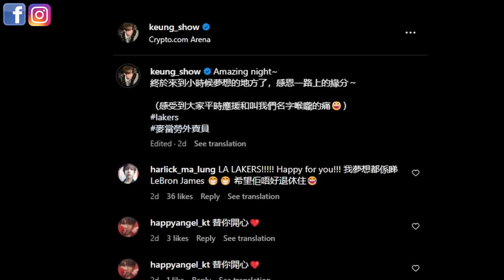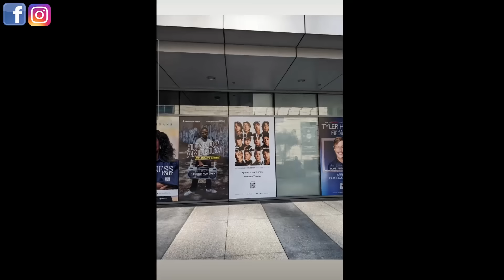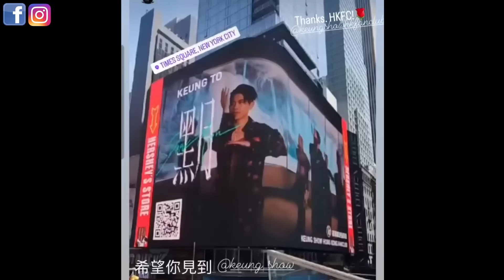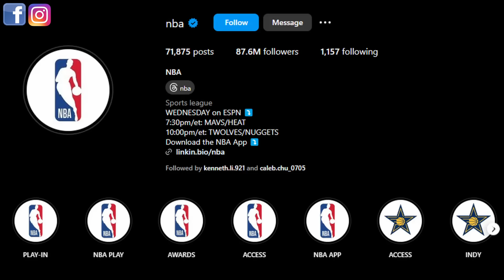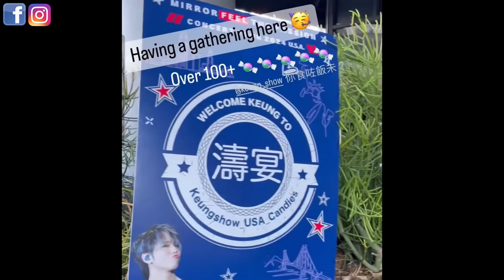姜濤 🧑🏻‍🦰 LA 繼續睇籃球 🏀 無意中衝出國際 👍 去咗 NBA 名人榜 👏👏 懂得感恩 🙏 有同理心 💖多謝姜濤香港後援會 🙏💖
💖喜愛姜濤的善良, 孝順, 謙卑及內涵，他的聲線亦都好吸引, 每一首歌都有他自己的故事, 好驕傲香港能夠有這個年青人, 希望能夠影響新一代，最重要的就是繼續傳承我們的廣東話 ！👍💖👏
💖亦希望 Mirror 十二子能夠在他們的演藝路途上，發光發熱，保持初心 💖 !

Credit: IG@Keung_show, IG@keungshow_usa_candies,  IG@keungshowhkfanclub, IG@nba,  IG@keungshow_canada_candies